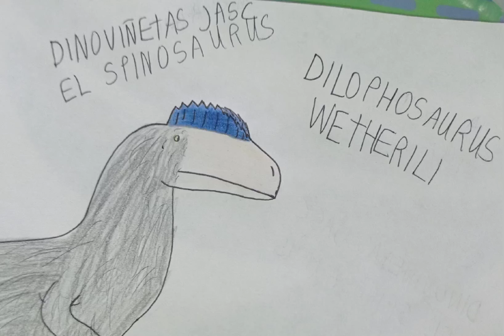MI DIBUJO DE DILOPHOSAURUS WETHERILLI PARA EL CONCURSO DE DIBUJOS DE